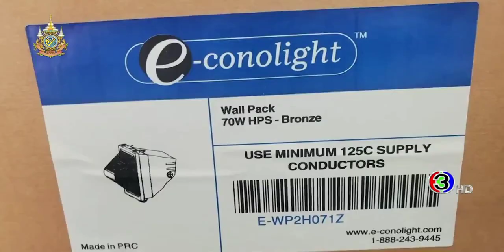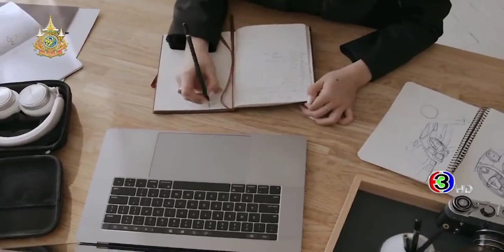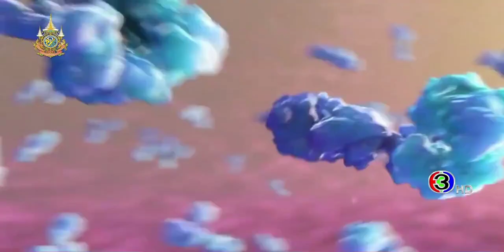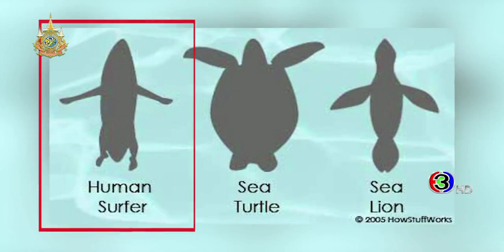สปอร์ตกูรู การทำงาน Work From Home ดีต่อสุขภาพหรือไม่ และ ทำไมนักเล่นเซิร์ฟถึงฟิตและมีความสุขดีๆ